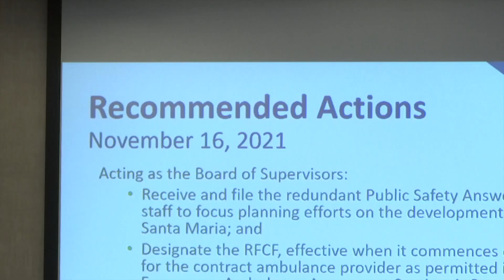Consolidating fire dispatchers in the future